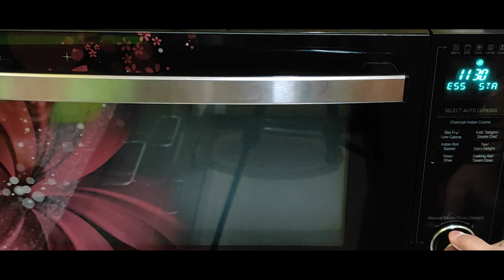Gingerbread Cookies | Pots & Ladles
Christmas Eve is approaching, and we thought it would be great if we can prepare some gingerbread cookies. They are easier than you would think, and is a great tea-time snack as well.

Ingredients:

3 tbsp brown sugar
2 & 1/2 cup maida (all purpose flour)
1 tbsp baking powder
2 tbsp ginger powder
1/2 tsp allspice powder
1/8 tsp salt
6 tbsp unsalted butter
1/2 cup honey

For the frosting:
1/3 cup icing sugar
1 tsp lemon juice